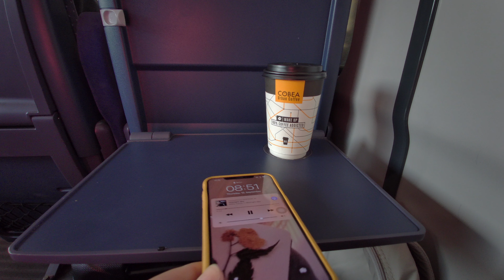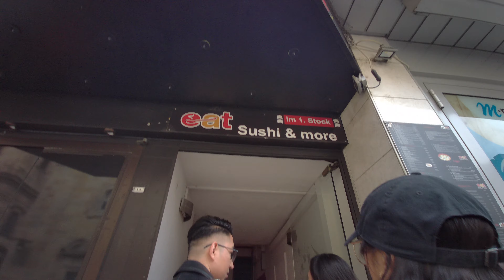Trip to Erlangen l visiting my friend